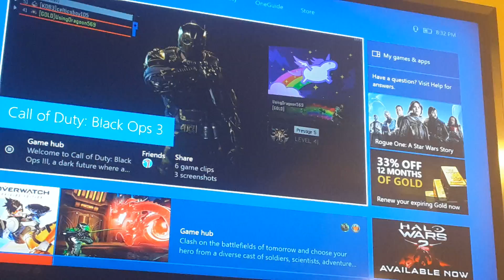Playing with one of my subs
Go check out his youtube channel ice fuse gaming